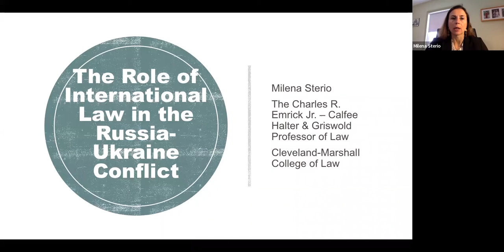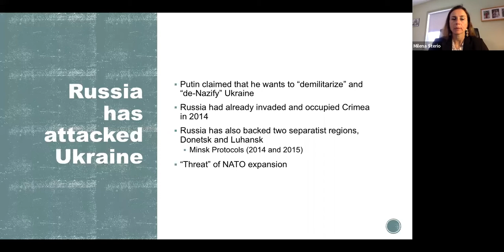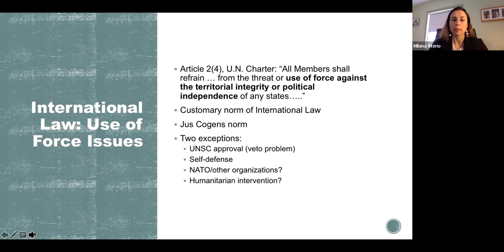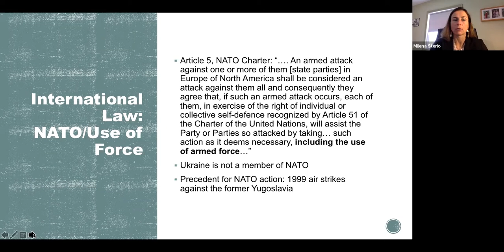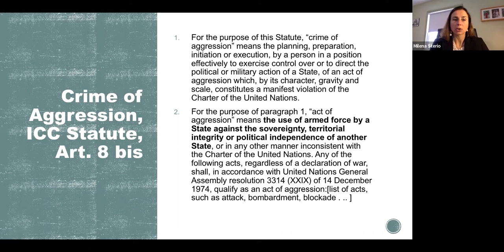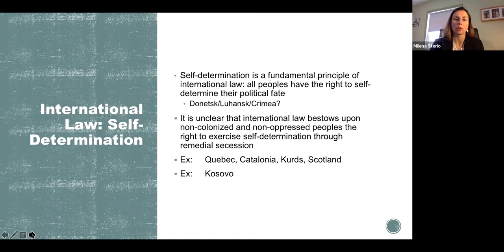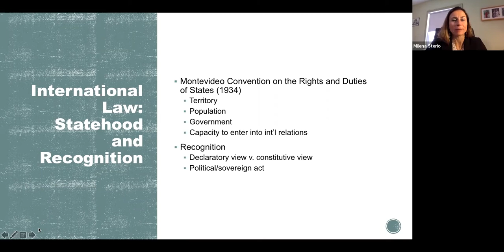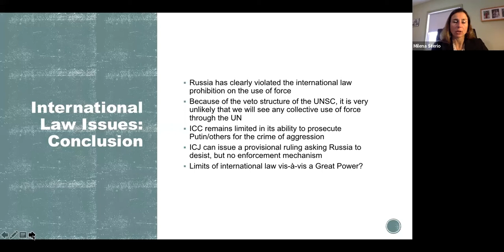Professor Milena Sterio: The Role of International Law in the Russia-Ukraine Conflict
International Law expert Professor Milena Sterio, CSU Cleveland-Marshall College of Law, offers perspective on the Russia-Ukraine conflict.